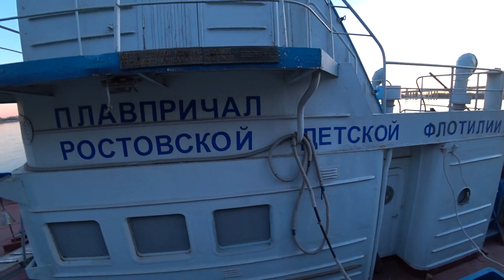Ростов-на-Дону 2020 // Набережная // Ночной Ростов АТМОСФЕРА // Погода в Ростове на Дону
Первый раз увидела Дон! ЭМОЦИИ! Набережная Ростова-на-Дону подходит для прогулок идеально. Посмотрите ПЕРВОЕ впечатление о Ростове

Ростов на Дону оказался очень романтичным городом. Мне удалось передать Вам атмосферу ночного Ростова, весело в большом городе, всё-таки.
Жизнь в Ростове на Дону привлекательна на первый взгляд, как считаете?

Ростов-на-Дону 2020 - отличный старт моего Нового года! Всем приятных путешествий с живыми эмоциями!!  Надеюсь понравится обзор города.

►Я показываю как живётся на курорте - в Крыму.
►Здесь с самого детства и никуда не собираюсь!